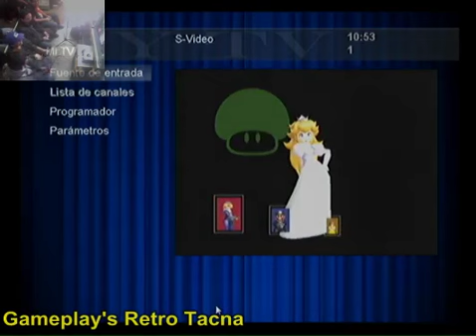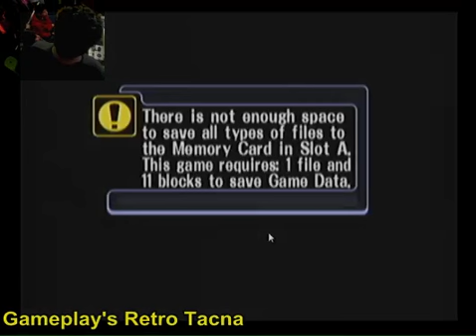gameplay super smash bros melee